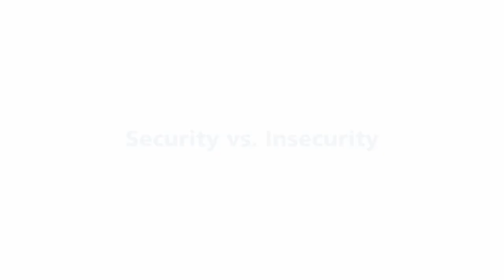Security versus Insecurity